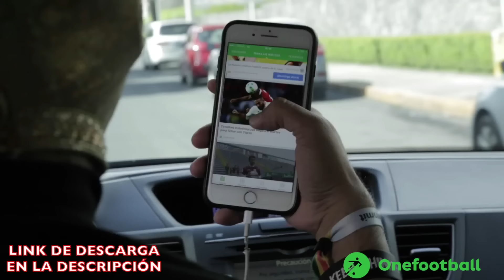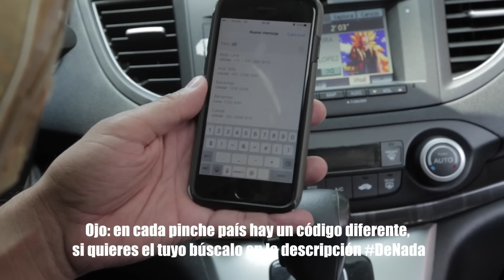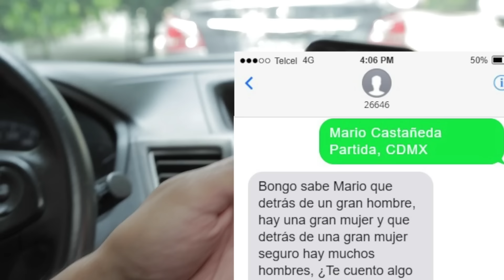Voz de Goku "Mario Castañeda" y Súper Escorpión Al volante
Aquí el link de mi twitter para participar en la dinámica de las camisetas y los pinches boletos para el clásico

Códigos para hablar con Bongo dependiendo tu país :

México 26646 ($15 por SMS enviado IVA incluido, disponible usuarios Telcel) - 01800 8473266

España 25035 (€1.20 por SMS sin IVA incluido)

Panamá 4090 ($2 por SMS enviado IVA incluido, disponible usuarios C&W, Movistar y Digicel )